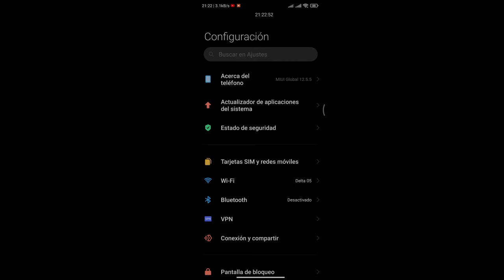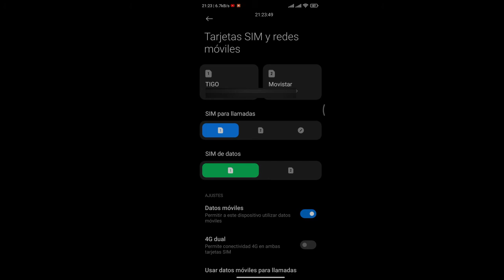Predeterminar SIM CARD de Datos y Llamadas Xiaomi MIUI 12.5.5.0